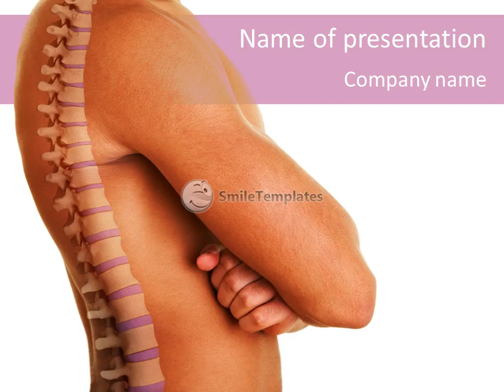Human Spine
To download this template in PowerPoint format (.pptx) please go If you want see some related templates on these theme, please go